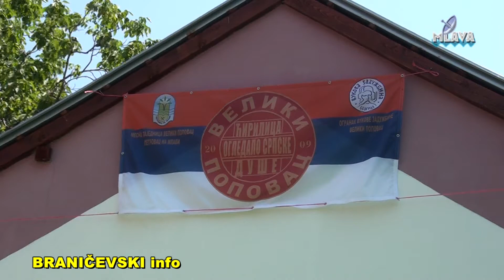Cirilica ogledalo srpske duse, deo (RTV MLAVA 24.06.2017.)